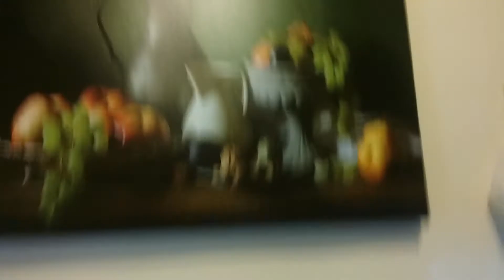SAA Movie Elmo's Friend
Taz The Maniac-Jared